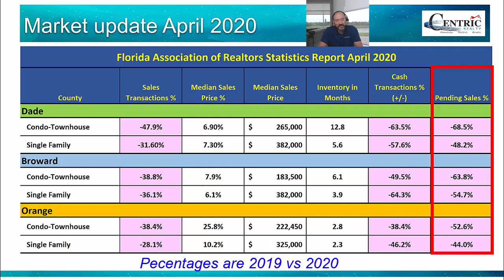2020 04 Market update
What this short video to get an update on the real estate market in Orange, Broward, and Miami-Dade county. This is for April 2020. Check it out to get the latest Flordia real estate statistics.